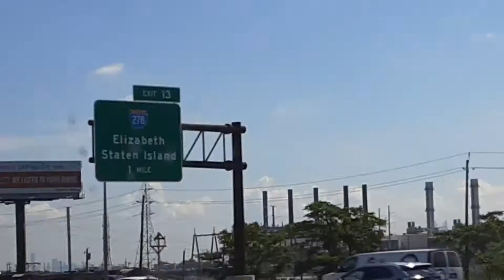Union Passific train leading csx train